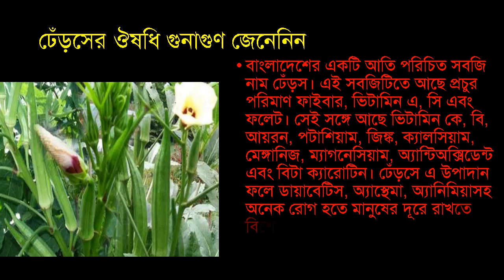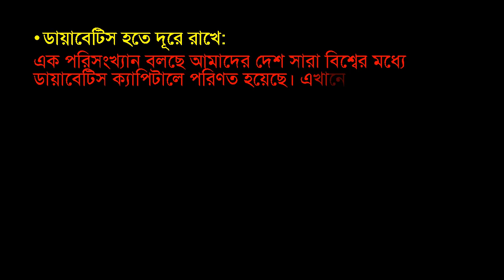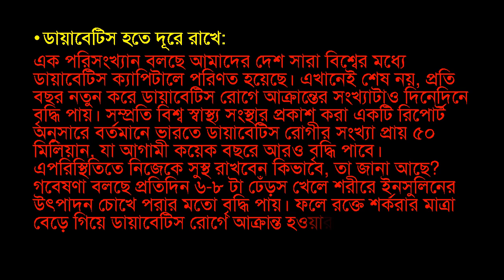ঢেড়সের অসাধারন উপকারিতা ও গুনাগুন জেনেনিন